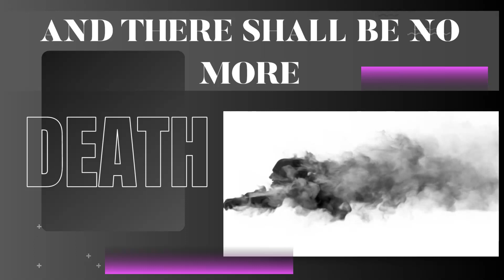BIBLE VERSE MEDITATION VIDEOS. Revelation 21:4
Anniespringt presents, a Series of Short Unique Bible Verse Meditation  Videos. Giving the viewer insight on where to look in the bible for Meditation, Directions, Prayers and Guidance. Watch God word come to life. Offering Inspiration , Hope, and Joy In our Lord and Savior Jesus Chirst.